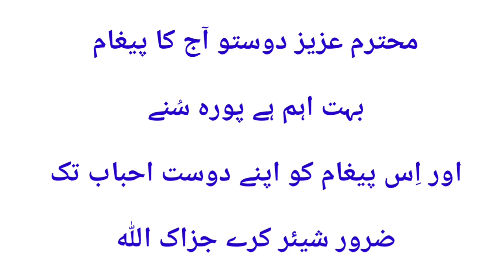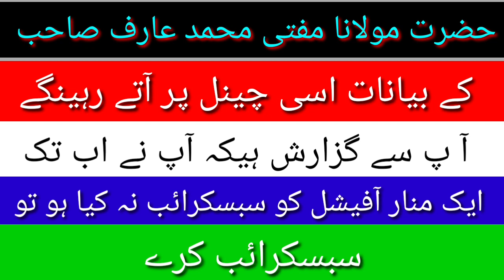11/4/2020Mufti aarif sahab beed آج کا پیغام بہت اہم اور ضروری आज का पैगाम मोफतीआरीफ स..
السلام علیکم ورحمۃاللہ وبرکاتہ محترم عزیز دوستو پردہ نشین ماوں اور بہنوں آج بروز ھفتہ بتاریخ 11/4/2020کو حضرت مولانا مفتی محمد عارف صاحب نے آج جو حالات ہے اس عنوان پر بہت ہی پیارے انداز میں حضرت مفتی صاحب نے ہماری رہبری فرمائیں اور کورونا وائرس سے بچنے پر کس دعاء کا اہتمام کیا جائے اور کن معمولات پر عمل کیا جائے اس پر حضرت مولانا مفتی محمد عارف صاحب نے تفصیلا روشنی ڈالنے کی فکر کی
محترم دوستوں آج ہم لاک ڈاؤن میں ہم اپنے گھروں میں  کس طرح اور کیسا وقت گزار رہیں ہیں اور کس طرح گزار نا چاہیئے اس ویڈیو میں حضرت نے تفصیلا بتائے ضرور اس ویڈیو کو دیکھے اور اپنے دوست احباب تک اس پیغام کو ضرور شیئر کرے اور اس کار خیر میں حصّہ لے جزاک اللہ خیرا

 اور نئے  آنے والے بھائیوں اور بہنوں سے گزارش ہیکہ آپ نے  اب تک ہمارے اپنے چینل ایک مینار آفیشل کو اب تک سبسکرائب نہ کیا ہو تو سبسکرائب کرے